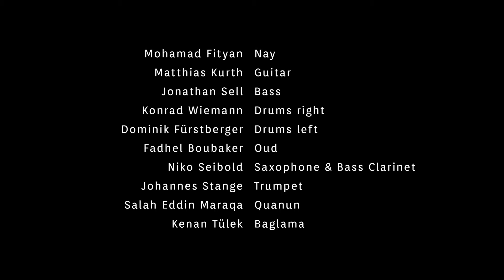Neptunes Anger | Fityan Band - Magic of Maqam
Magic of Maqam is a transcultural project with a modern, polyphonic approach to the maqam culture.
Playing on a high musical level, the ensemble refrains from contrasting the Turkish, Arabic and Western musical cultures, but rather merges them into a compelling global band sound.
Classical and traditional instruments of the mediterranean region are presented in a powerful jazz/rock context.

Fityan Band - Magic of Maqam ist gefördert im Impulsprogramm „Kultur trotz Corona“ des Ministeriums für Wissenschaft, Forschung und Kunst Baden-Württemberg.

Fityan Band:
Mohamad Fityan - Nay
Matthias Kurth - Guitar
Jonathan Sell - Bass
Konrad Wiemann - Drumset right

Guests:
Dominik Fürstberger - Drumset left
Fadhel Boubaker - Oud
Niko Seibold - Saxophone
Johannes Stange - Trumpet
Salah Eddin Maraqa - Qanun
Kenan Tülek - Baglama

Jörg Teichert - Composer of Neptune's Anger

In Memory of Jörg Teichert

Es gibt Künstler, die nicht das Rampenlicht suchen. Solche, die die Sache, die Kunst, die Musik mehr interessiert als das eigene Glänzen auf der Bühne. Es sind diese Künstler, die für ihr Umfeld, für andere Künstler:innen, für Freunde und Publikum und für die Kunst an sich heller strahlen als sie es mitunter selbst für möglich halten. Jörg Teichert zählte sich selbst nie zu den Großen. Seine außerordentliche musikalische Vielfalt begründete er häufig schlicht mit Interesse an neuen Erfahrungen. Künstlerisch führte ihn dieses Interesse zu inhaltlich so unterschiedlichen Ensembles wie Black Project, The Necronautics, Whiskeydenker, Fityan Band, – und immer wieder zum Blues, den er mit melancholischem Tiefgang und der gleichzeitigen musikalischen Offenheit in gewisser Weise selbst verkörperte. Neue Einflüsse verarbeitete er aktiv in die eigene musikalische Perspektive und war dabei immer bereit, den einen Schritt mehr zu machen, um dem Material und der musikalischen Tradition dahinter gerecht zu werden. In seiner Wohnung sammelte er Mandolinen, Banjos, Bässe und natürlich Gitarren verschiedenster Bauart, bis hin zur indischen Mohan Veena und der selbstgebauten Viertelton-E-Gitarre.

Persönlich brachte er diese Offenheit für Neues, in der sich stets auch ein tiefer Respekt für sein Gegenüber zeigte, in alle seine Beziehungen zu anderen Menschen. Jörg Teichert zu verlieren, als Musiker, als Künstler, aber vor allem als Freund, lässt uns sprachlos zurück. Nicht, weil es keine Worte gäbe für das, was am 28. Februar 2022 passierte, sondern weil Worte wie „Unfalltod“ oder sogar „tragisch“ nicht den Verlust beschreiben können, den wir empfinden. Der amerikanische Künstler Edward Hopper sagte in einem Interview einmal den berühmten Satz: „If you could say it in words, there would be no reason to paint” – Wenn es Worte dafür gäbe, müsste ich nicht malen. Jörg Teichert hat uns mit seiner Kunst viel gegeben, seine Musik drückt aus, wer er war, wer er für uns noch immer ist. Und nur Kunst kann die Antwort sein auf diesen Verlust, der uns zwar sprachlos, aber nicht ohne Stimme zurücklässt.